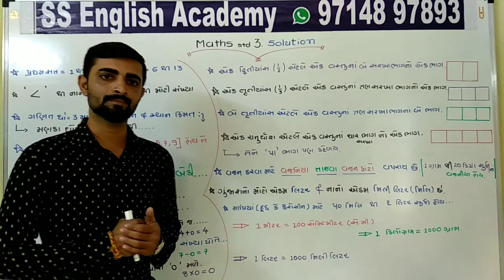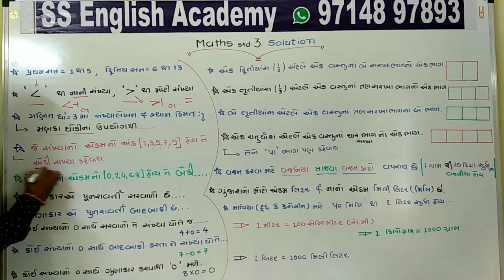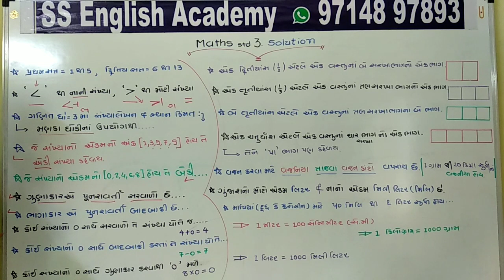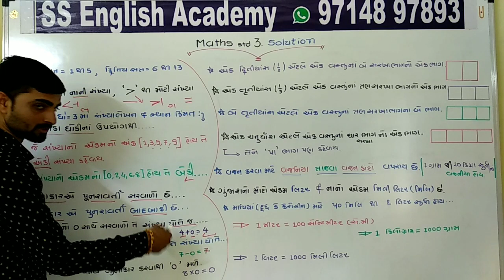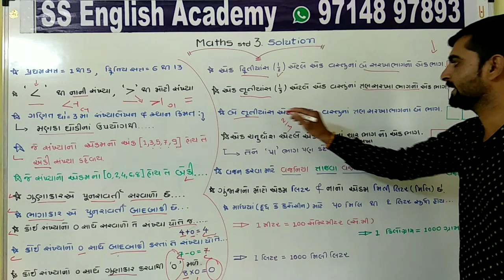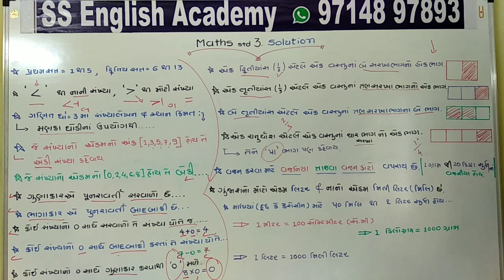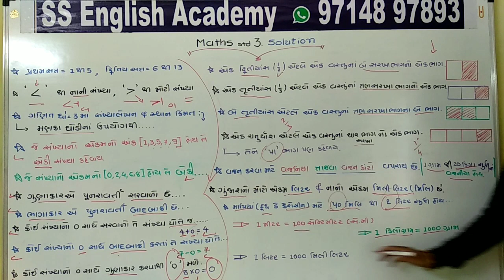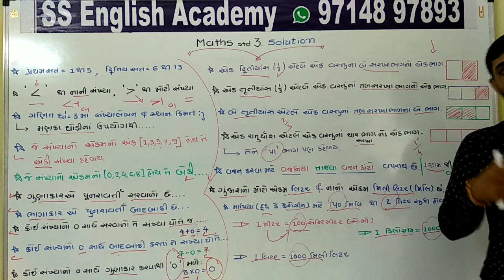Basic Maths 3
Basic mathematic